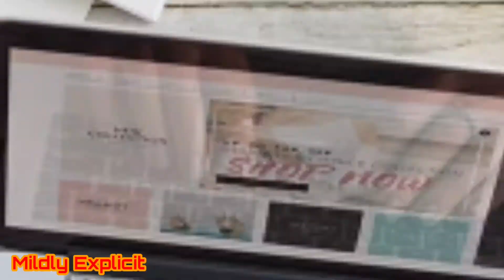Mr MotiV Freak, Dragon Blade - Hero (Lyrics)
@MrMotiVHunt (@DubiousTrain58), named Preston Hunt (born June 5, 2007), is an American rapper, singer, songwriter, and producer from an uncertain state in the United States, and is not signed under any labels.

His genres are Hip-Hop, R&B, Pop and EDM.

In his music, he explains his vulnerabilities, feelings, reflecting upon himself, and having fun with music. He is normally a gamer that goes by @DubiousTrain58 on YouTube. Enjoy the music.

Teenage Fever coming out June 15, 2020! The artist, @MrMotiVHunt made this song to remind everyone to be brave and be a hero. This song is included in EP, Autumn and Christmas Music. Soon it will also be included in Teenage Fever. Dragon Blade just recently became and artist and this was the first song recorded on December 25, 2019.

[Verse - Dragon Blade, Mr MotiV Freak]
Right
I just want to be a hero (hero)
Everybody's hero (hero)
Hero, hero, hero
I just need a hero
I don't need no cr*p for a hero today
I just need to save the day
We just need to save the day
I'm Spider-Man from the moonlight
I am Prestone Triumph
We are heros (heros)
We are heros forever

[Hook - Mr MotiV Freak, Dragon Blade]
We need a hero
Hero (Raahhhh)

[Bridge - Mr MotiV Freak]
We just need the fight
We just need the light
You got hope
You got faith